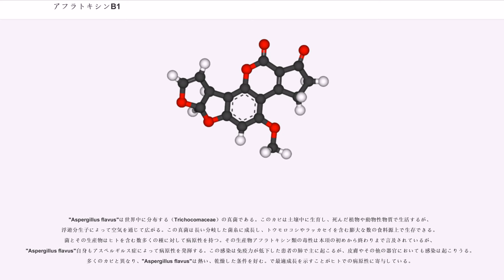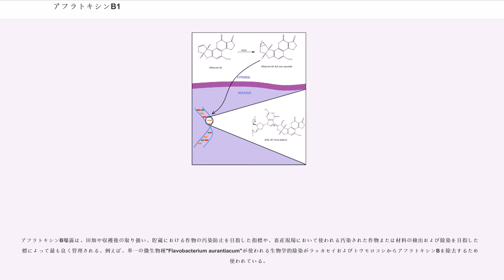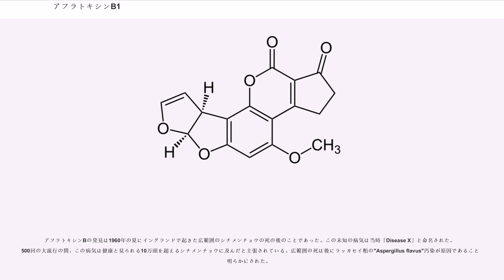アフラトキシンB1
アフラトキシンB（aflatoxin B）は、やなどの真菌類によって産生される毒素アフラトキシンの一種であり、アフラトキシンの中で最も毒性の高い物質である。非常に強力な発がん性があり、実験動物の半数に発がんが認められるTDは、ラットにおいて0.0032 mg/kg/dayである。ただしその発がん性の強さは動物種によって違いがあり、ラットやサルなどは他の種よりも感受性がかなり高いとされている。ヒトの肝細胞癌の発生に関与し、動物においては変異原性、催奇性 、免疫毒性などが認められる。アフラトキシンB1はラッカセイ、トウモロコシ、などのさまざまな食品、穀物、動物飼料などの汚染物質になり得、その汚染の検出や分析には薄層クロマトグラフィー（TLC）、高速液体クロマトグラフィー（HPLC）、質量分析（MS）、ELISAなどが用いられる。アフラトキシンB1の許容レベルは国連食糧農業機関（FAO）によって定められており、その濃度は2003年において、食品中で1–20 µg/kg、食用牛飼料中で5–50 µg/kgである。

アフラトキシンBの暴露源は、ヒトにおいては汚染された食品が主である。アフラトキシンBの産生は高温で多湿な環境で促進されるため、東南アジア、南米、サハラ以南のアフリカなどで保存された食品が汚染されやすい。なお、職業的な曝露は養豚業および養鶏業において報告されている。

アフラトキシンBは、ヒトにおいては経口からの摂取が主であるが、皮膚も透過し得る。そしてそれが重大な健康上のリスクにつながる可能性がある。アフラトキシンBの毒性に対して最も感受性が高い臓器は肝臓であり、動物実験における病変には、肝臓重量の低下、肝細胞の空胞化、肝細胞癌 などがある。また肝細胞の肥大、脂肪肝、壊死、出血、肝線維症、結節の再生、胆管の増殖や過形成なども認められる。

"Aspergillus flavus"は世界中に分布する（Trichocomaceae）の真菌である。このカビは土壌中に生育し、死んだ植物や動物性物質で生活するが、浮遊分生子によって空気を通じて広がる。この真菌は長い分岐した菌糸に成長し、トウモロコシやラッカセイを含む膨大な数の食料源上で生存できる。菌とその生産物はヒトを含む数多くの種に対して病原性を持つ。その生産物アフラトキシン類の毒性は本項の初めから終わりまで言及されているが、"Aspergillus flavus"自身もアスペルギルス症によって病原性を発揮する。この感染は免疫力が低下した患者の肺で主に起こるが、皮膚やその他の器官においても感染は起こりうる。多くのカビと異なり、"Aspergillus flavus"は熱い、乾燥した条件を好む。で最適成長を示すことがヒトでの病原性に寄与している。

アフラトキシンBは特化した脂肪酸合成酵素（FAS）とポリケチド合成酵素（PKS）に由来する。これらは共にノルソロリン酸合成酵素として知られる。生合成はFASによるヘキサン酸の合成に始まり、これは次に反復型I型PKCのためのスターターユニットとなる。PKSは7つのマロニルCoA伸長ユニットをヘキサン酸へ付加し、C20ポリケチド化合物を作る。PKCはこのポリケチドをある特定の方法で環化し、アントラキノンのノルソルリン酸を形成する。レダクターゼが次にノルソルリン酸側鎖上のケトンの還元を触媒し、アベランチン（averantin）を得る。アベランチンは2つの異なる酵素、ヒドロキシラーゼとアルコールデヒドロゲナーゼによってアベルフィン（averufin）へと変換される。これは、アベランチンの側鎖の酸化と環化を触媒し、アベルフィンのケタールを形成する。

この時点以降、アフラトキシンBの生合成経路はかなり複雑になり、いくつかの大きな骨格変化が起きる。ほとんどの生合成酵素は特徴付けされておらず、いくつかの未知の中間体が存在する可能性がある。しかしながら、分かっているのはアベルフィンがP450酵素、AvfAによって（バイヤー・ビリガー酸化の形式で）酸化されることである。これによりエーテル環が開き、転位により酢酸ベルシコナール（versiconal acetat）が形成される。次に、エステラーゼEstAがこの酢酸エステルの加水分解を触媒し、ベルシコナールに1級アルコールが形成される。ベルシコロリンA（versicolorin A）中のアセタールはベルシコナール側鎖の環化から形成され、これはまずVERBシンターゼ...